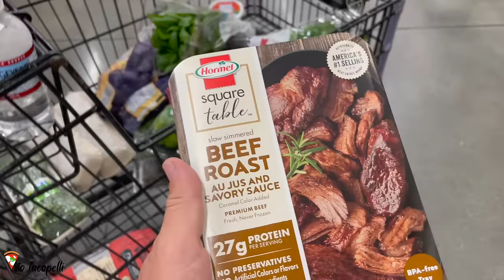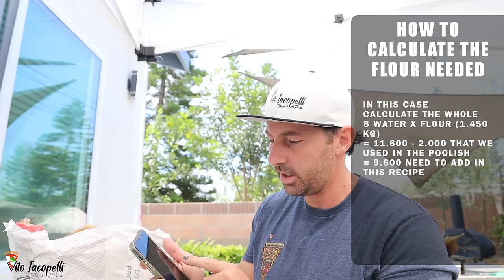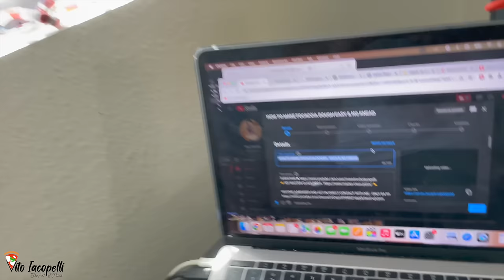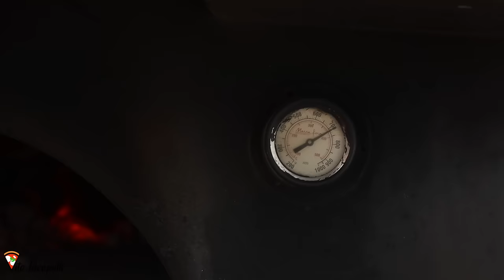NEXT LEVEL of 5 Best Combination of Pizzas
This is a super video, is probably one of my best ones, In this video i teach you how to make the pizza dough from poolish but of course i will show you 5 pizzas that are in another level, they are made with 5 of my best combination of ingredients. Then also i had 2 caterings and i show you how i did it. In this video you'll find so much all about neapolitan pizza.
Pizza Dough Recipe: 2L poolish, 6L. Water, 360gr. Salt, 9.600kg. FLour.

Choose in comment witch pizza was your favorite :
1 - Pastrapizza 2- Ghost pizza 3- Tartufata 4- Purple rosamery 5- Green piece

00:00 - Intro
01:10- Preparation Catering 1
03:30 - Shopping food prep
04:43 - Pizza Dough
07:53 - Prep the 1st Catering
10:14 - Day After
11:40 - Set up 2nd Catering
13:50 - Fire up pizza oven
14:49 - 1st pizza Pastrapizza
16:40 - 2nd Ghost pizza
18:09 - 3rd Tartufata
20:27 - 4th Purple rosamary
22:26 - 5th Green Piece
24:09 - final taste

● MY PRODUCTS USED TO MAKE PIZZAS
•BEST SPATULA
•COPPER OIL ITALIAN
•WOOD FOR PIZZA OVEN
•DOUGH BALLS BOXES
•BRICKS FOR YOUR HOME OVEN
•ELECTRONIC SCALE